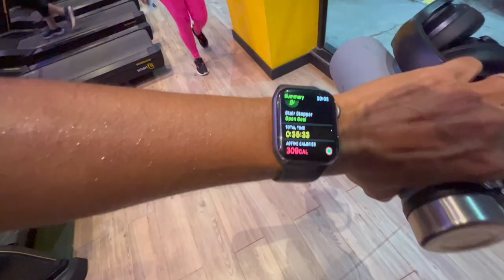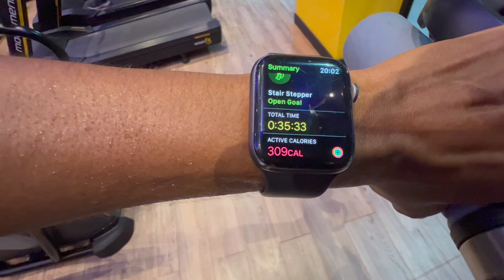Beach Volleyball - Gym day / Hit training #4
A day with me in a volleyball training. I hope you enjoy it!